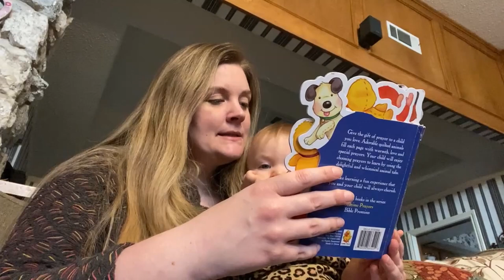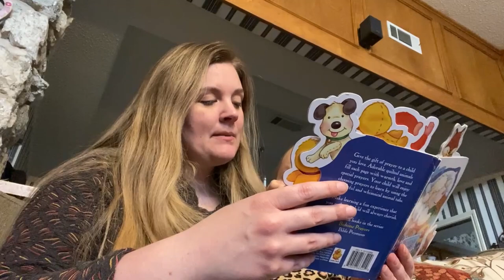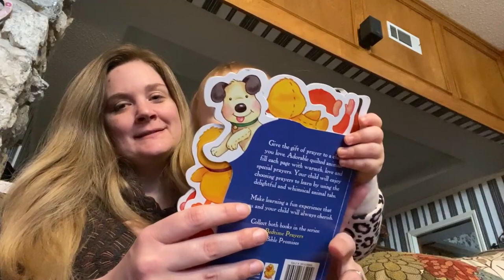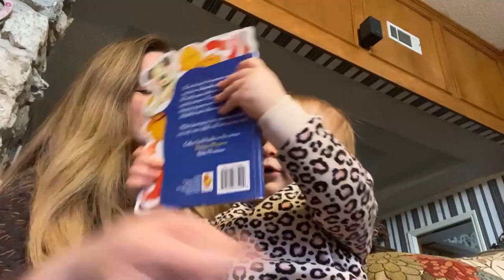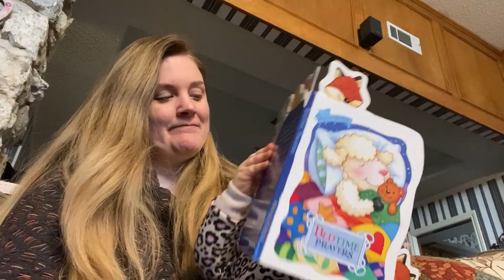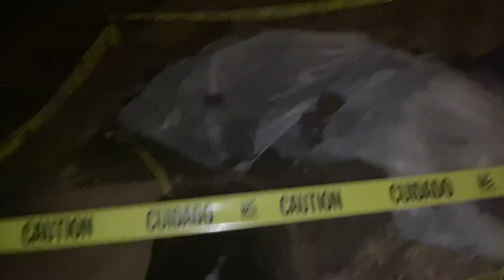I Don't Want To Drive Home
We have been staying with my in-laws because we have been having plumbing work done at our house, but I have been very nervous about heading back home too.  The 133 car pileup on interstate 35 where 6 people died isn't too far from where I live and I didn't want to risk putting my family in danger to go home.  There are many over passes and bridges on our way to our house.  I prayed to God that we would make it home safely and thanks to him we did!